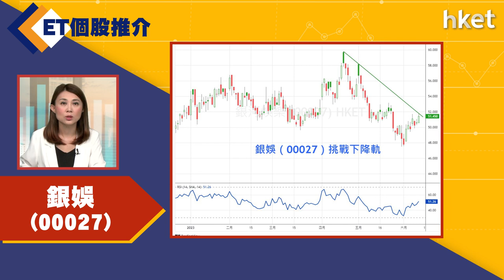【ET個股推介】銀娛（00027）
今日ET個股推介－銀娛（00027）